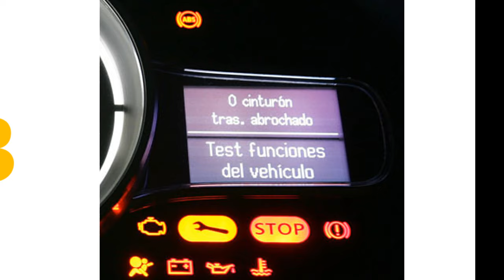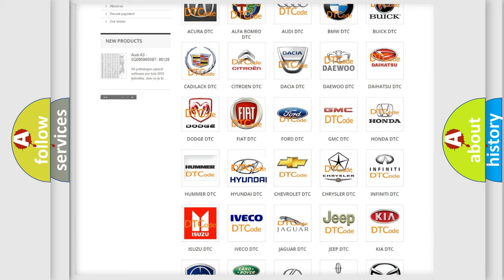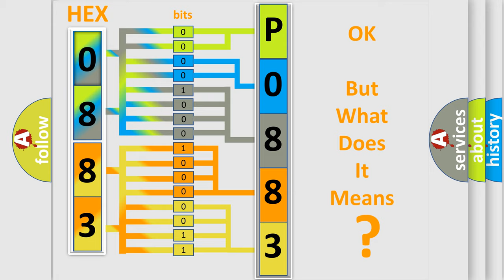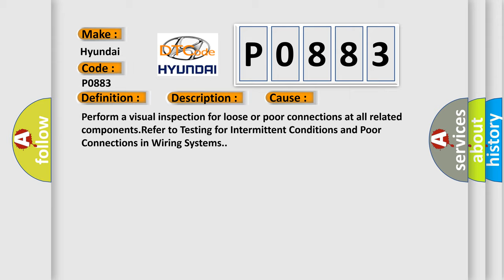DTC Hyundai P0883 Short Explanation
Contents:
0:21 Basic DTC analysis according to OBD2 protocol standard.
1:48 Insight into programming
2:58 A diagnostically understandable description of the Diagnostic Trouble Code
3:05 Basic error definition

Make:
Hyundai
Code:
P0883
Definition:
Trans Preference Switch Circuit Low
Description: